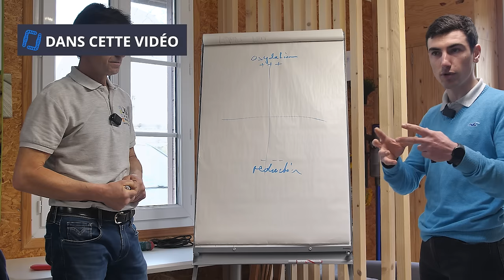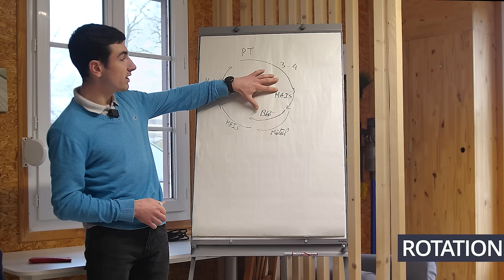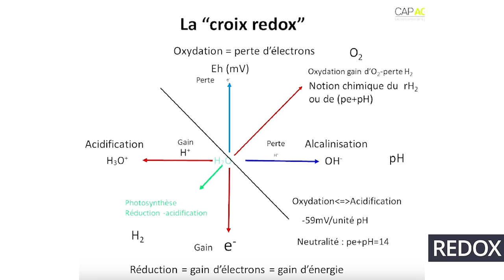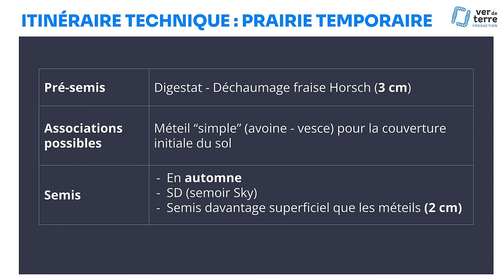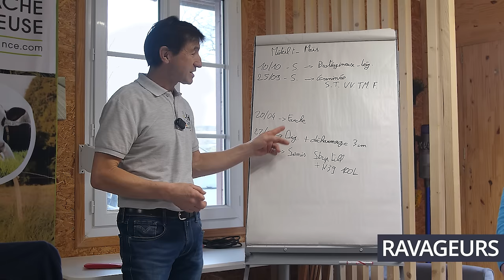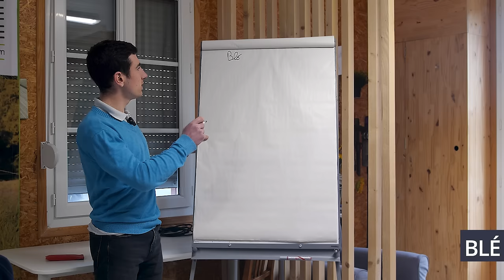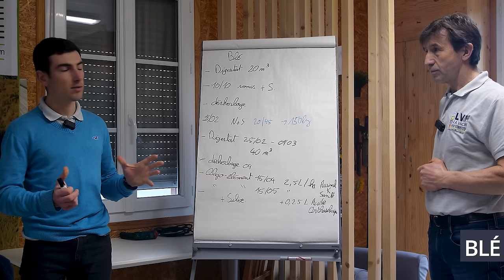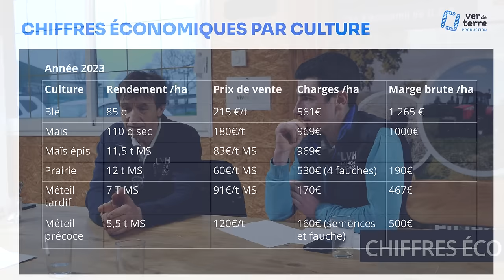Productivité des prairies et méteils en semis direct, Anton Sidler et Pierre Rubin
Merci à Anton Sidler et Pierre Rubin pour cet entretien !
Pour en savoir plus sur l'oxydo-réduction, c'est par ou là

Retrouvez bientôt le portrait de ferme complet sur notre chaine YouTube.

Chapitrage :
00:00:00 Zapping d’introduction
00:01:14 Présentation et historique
00:09:02 Contexte pédoclimatique
00:11:33 Lien agronomie-élevage
00:13:10 Rotation et gestion des cultures
00:30:07 Compost Walter White
00:32:20 Pilotage redox
00:43:44 Matériel
00:45:14 Itinéraire technique : la prairie
00:58:31 La double culture méteil-maïs
01:32:18 Itinéraire technique : le blé
01:51:15 Analyse de sol et bilan humique
01:58:32 Méthanisation et photovoltaïque
02:04:54 Rendements et marges des cultures
02:10:52 Bilan social